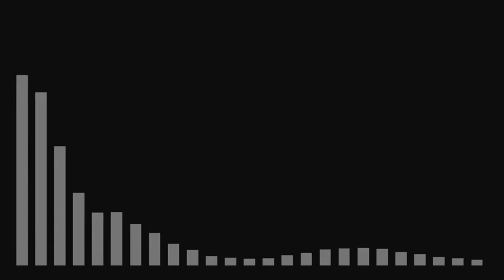Equalizer Test in Blender 2.5